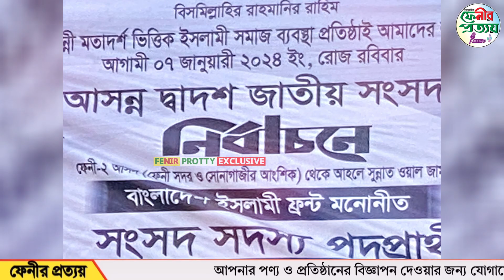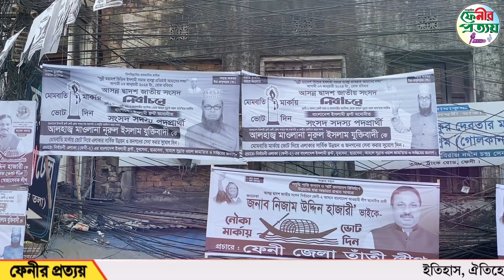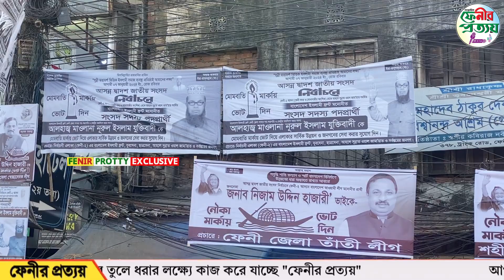ফেনী-২ আসনে বাংলাদেশ ই'সলামী ফ'ন্টের প্রা'র্থী নিজেই জানেননা তার নি'র্বাচনী এলাকার.....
ফেনী-২ আসনে বাংলাদেশ ই'সলামী ফ'ন্টের প্রা'র্থী নিজেই জানেননা তার নি'র্বাচনী এলাকার সী'মানা-

বস্তুনিষ্ঠ সংবাদ প্রকাশই আমাদের লক্ষ, Our goal is to publish objective news.

ফেনীর প্রত্যয় - Fenir Prottoy:
The newspaper received a declaration from the office of the Feni Deputy Commissioner of the Government of the People's Republic of Bangladesh in February 2014 under the name of the weekly Feni Suffix, with registration No. C-682 and Declaration No. 02/2014.

The aim of the newspaper is to create a new generation of creative journalists in the news world of Feni in a non-communal spirit with the help of a group of young people edited by Siddique Al Mamun to maintain independent sovereignty in accordance with the rules and regulations of the state.

Keeping pace with the times, building a digital Bangladesh with information technology is also at the top of popularity among readers and viewers in online video and news broadcasting.

If Feni's Prottoy is ​​missing from the Facebook community in the online broadcast, we will correct it.

Our Office Address:
Love Market 3rd floor, Grand Trunk Rd,
Feni -3900
Bangladesh